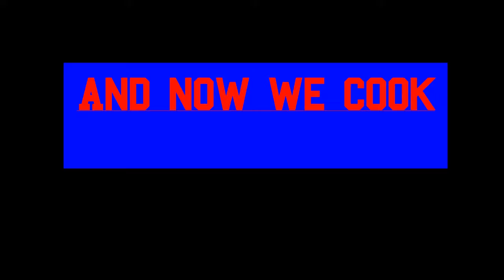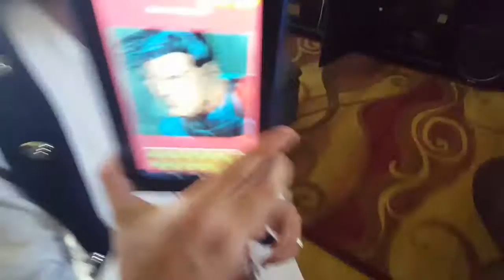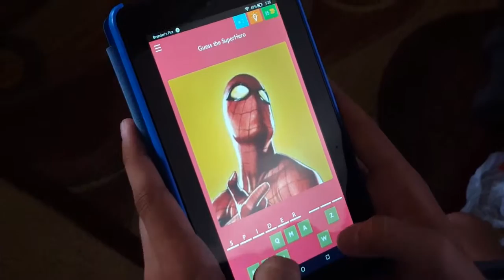Lsp Cooking Attempts: Chili Cheese Fries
Welcome back to another episode of lsp cooking attempts, this time we decided to do a Halloween edition episode. I want to thank the lsp clan for helping me make and eat this and shout out to Lsp Bannana for being my co star. Also special thanks to my girlfriend who supports me 100% thanks babe you know who you are.